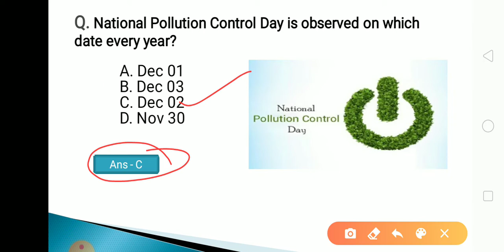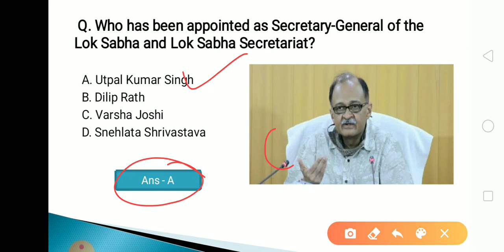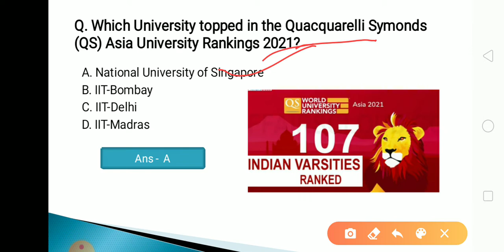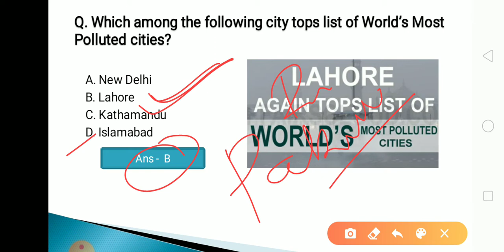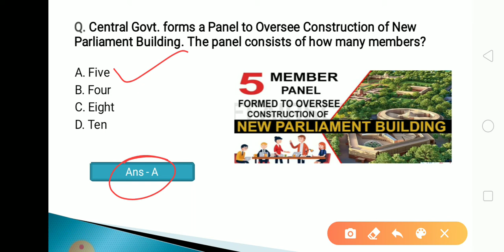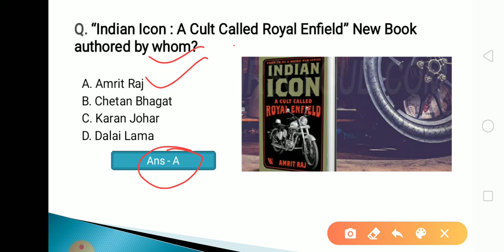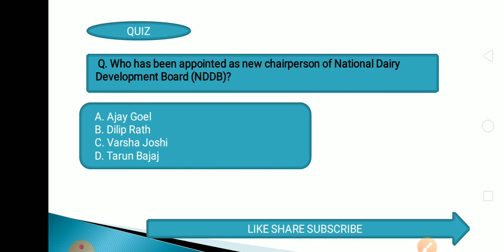03 December 2020 Current Affairs in Odia II Current Affairs in Odia II Ekamra Academy II OPSC QUIZ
Current affair,
23 September 2020 Current affairs,
23 September 2020 current affairs,
odisha daily
odisha update,

tags,
27 Septembercurrent affairs 2020,
otet odisha,

EKAMRA ACADEMY

Ekamra Academy ✍✍✍